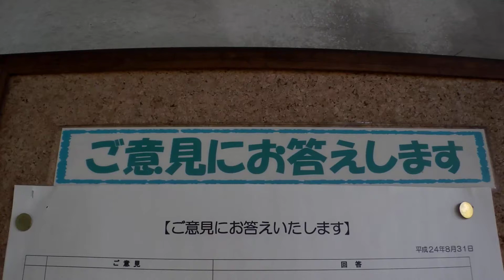おれが出したほくほく線意見アンケートが採用されていた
僕がくびき駅で出したご意見アンケートが採用されていました。
「828Mを直江津まで行かせて欲しいです。」
の意見の回答が書かれています
ブログ